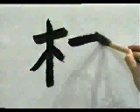👏 APRENDE A ESCRIBIR ESTE KANJI FACIL Y RAPIDAMENTE 👏 | GAMBATEANDO - Japones Para Todos